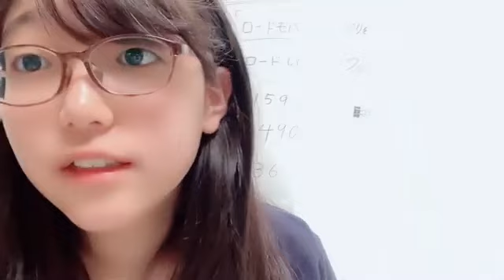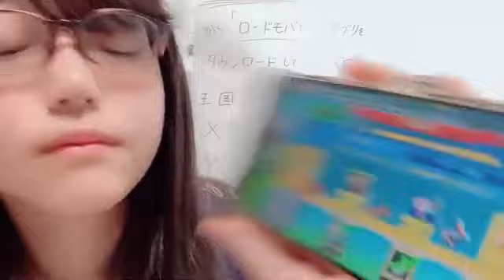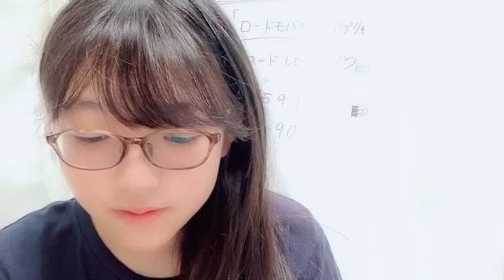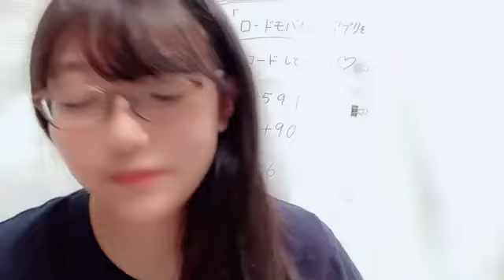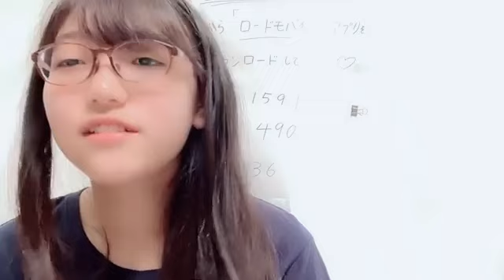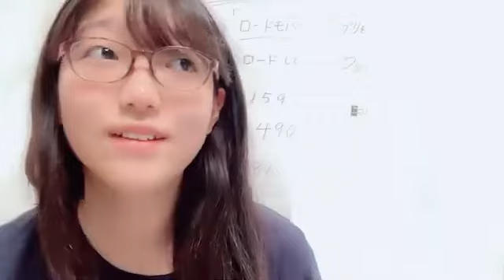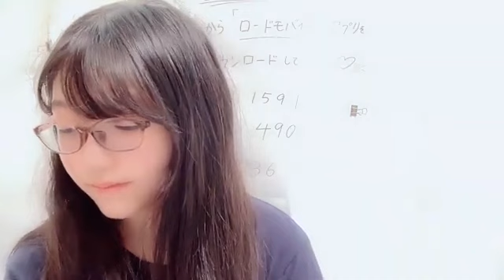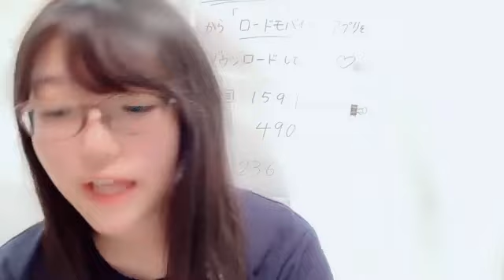諸葛望愛(STU48 2.5期生)2024年8月22日SHOWROOM